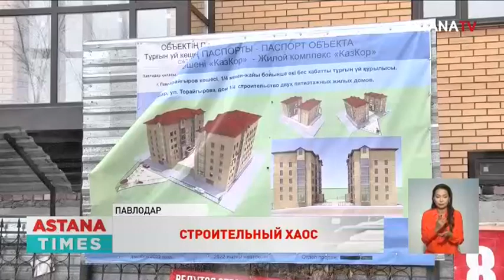Строительный скандал не утихает в Павлодаре